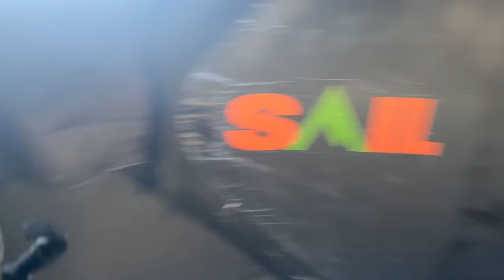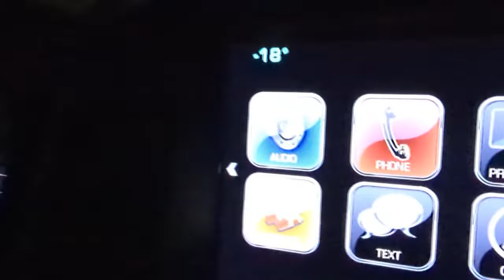4 Days Ice Fishing in -30C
The boys go up for an Ice Fishing trip far up North in -30C temperatures and run out of luck.